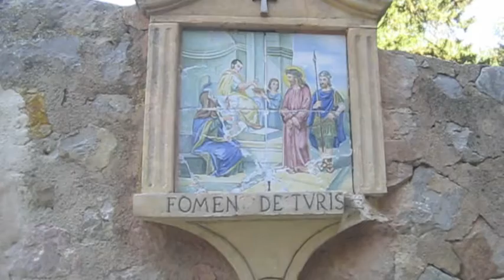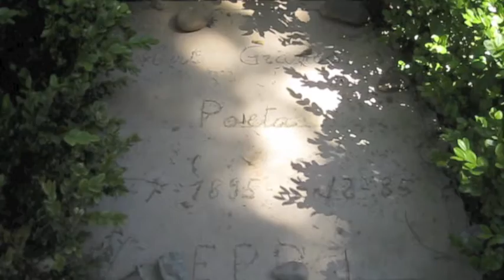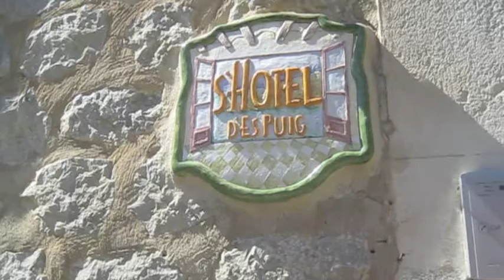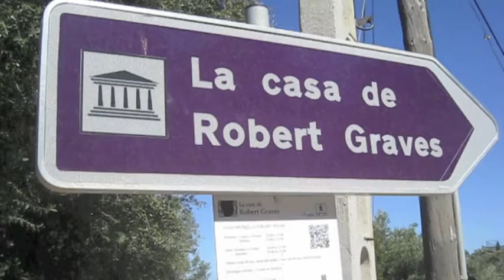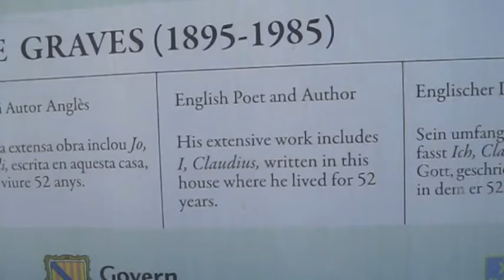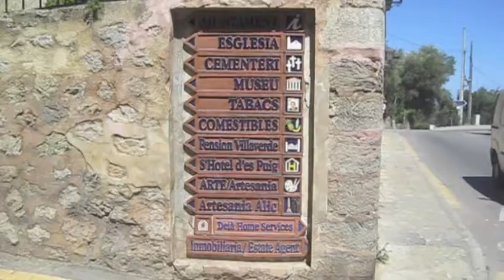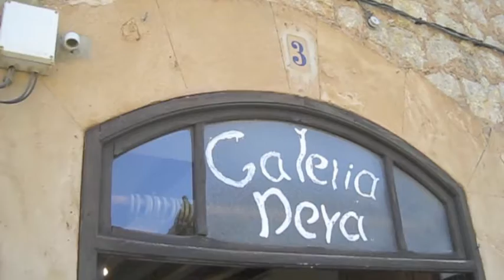Mallorca - A Day in Deia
22nd June 2016

When the bus from Soller to Fornalutx didn't turn up (Actually it did but we didn't recognise it.) we decided to go to Deia. It was a lovely village in the mountains, famous for being the home of poet, Robert Graves, for 52 years.

You can find a detailed account of our trip to Mallorca